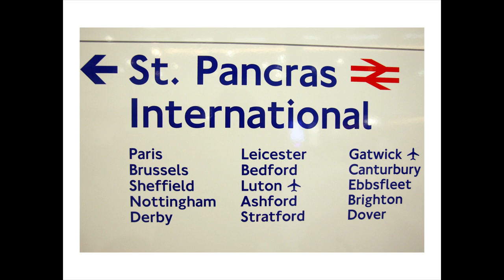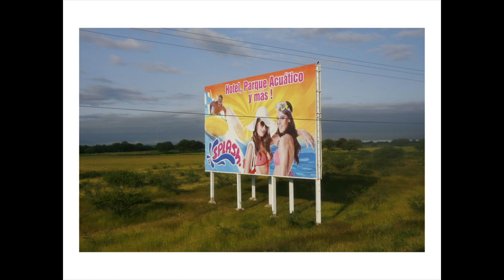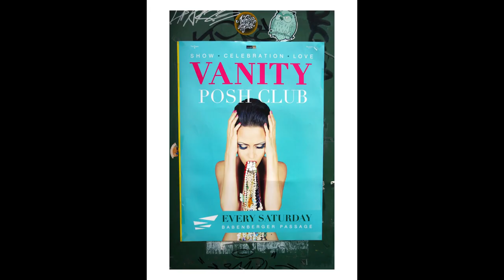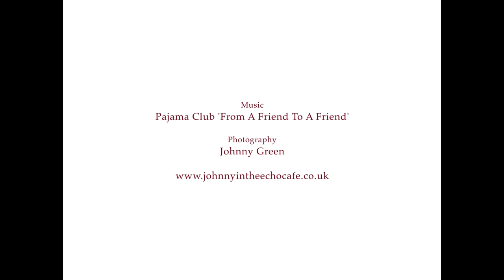Pajama Club - From A Friend To A Friend / Johnny Green - Transience (2015) 4/8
I Remember

Of these times, what will you remember? Those moments when night kissed day, the girl with the sun in her soul, our first words to one another, a sweet caress? Do you remember the beauty of the sunrise that morning as the wind blew strong across your lands, or the pain when later our sun set Heaven comes, heaven goes.

To photograph is a way of trying to understand the world, inside and outside of us. Moments in time are captured, taken, but we can't hold back the tide. Our senses excite learning and self-expression. They may seduce us. Meanwhile, our experiences and the way that we react to these are our lessons. If we can just stay present, then everything flows. Breathe in, breathe out.

Transience began as a feeling of time passing and life slipping away, with universal themes such as love and death never far away. Memory came and went, as I watched others dealing with the loss of theirs, while my own tires  and fades.

Then just hours after finishing the film to this project and warmed by the Spanish air, death came closer still. Months were lost and songs rang out in A&E, having strayed too close to the edge and for a short time at least, I realised what it is to truly live: what we have is here and now, nothing more, nothing less. There is time, but only so much. Transience is true, while forever, in a glimpse was lost.

This is a work of both pleasure and pain, but mostly pleasure. In the end, there are no ifs or buts, there is simply when, because all things must pass.

This is the fourth of eight chapters comprising Transience and was completed in 2015, produced with Fabiola Simonetti.

All 484 photographs were shot by Johnny Green between 2012 and 2014. The copyright to all images lies with Johnny Green. The copyright to the music is owned by each artist and/or their respective record company.

A book of the same name was published in 2017 and some copies are still available

This project follows Don't You Want to be Free? (2013), God knows how I adore life (2008) and Those eyes are enough to take this heart of mine (2007). Other projects include It has often been my dream (2010/11) and Heart & Soul (2012).

Johnny Green (born 1974) lives and works in both London and Leicester.